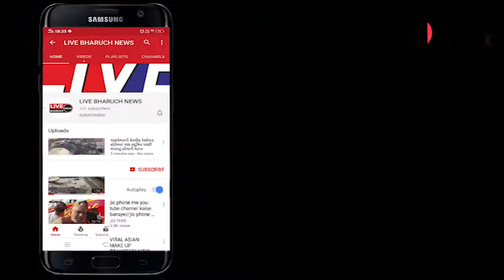ભરૂચ લક્ષ્મીનારાયણ દેવ કોલેજ ઓફ ફાર્મસી ખાતે યોજાયો વૃક્ષારોપણનો કાર્યક્રમ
LIVE BHARUCH NEWS 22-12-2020/ભરૂચ લક્ષ્મીનારાયણ દેવ કોલેજ ઓફ ફાર્મસી ખાતે યોજાયો વૃક્ષારોપણનો કાર્યક્રમ